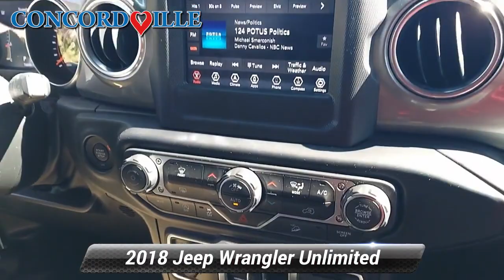Used 2018 Jeep Wrangler Unlimited Sahara, Glen Mills, PA SP2081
Concordville Subaru

[RLVID:7626:97fd61db03b973bf:62d3d46d2179ec20:1]